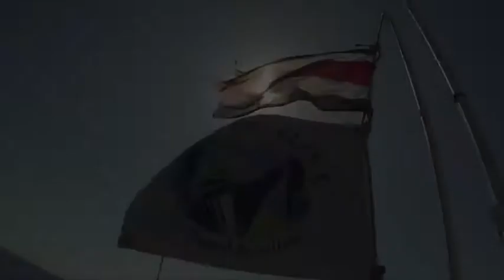Cano Island with Okeanos Aggressor I & II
El Caño Island is a marine reserve located off the south pacific coast of Costa Rica in front of the Osa Peninsula. It is one of the most beautiful jewels in the Costa Rican National Park system.

This lush green tropical island is home to resident tropical fish, beautiful colorful corals, marine flora, tuna, amberjacks, wahoo, rays, turtles, enormous schools of fish,  humpback whales, pilot whales, white tip sharks, black tip sharks, nurse sharks and occasionally great hammerheads, whale sharks, marlin and dolphin can be seen.

Most of the action at El Caño Island can be seen between 30 - 100 feet with visibility between 50 - 100 feet. The best diving in the water surrounding El Caño is done from the yachts two dinghies of the Wind Dancer and Okeanos Aggressor.